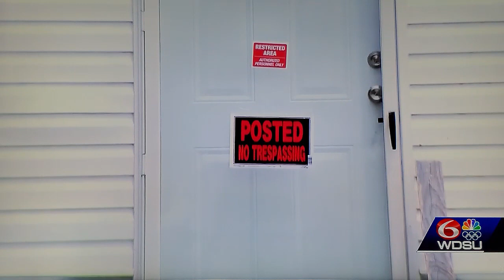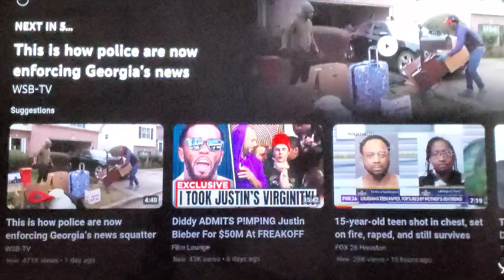DCFS Documents shows Louisiana teen was abused prior to being shot and burned!!!